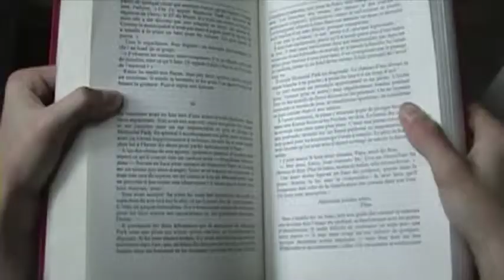La Quête d'Alexandre - Alexandre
Adaptation du roman La quête d'alexandre - La partie d'Alexandre